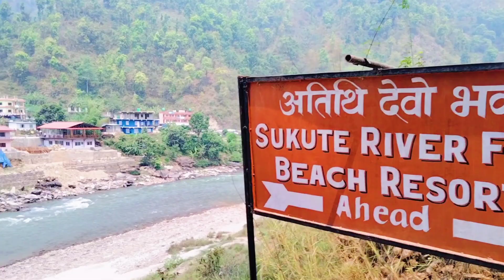close call🥵 ride to khadichour Bazar 200 suscribe complite special vlog ❤️sindupalchok close call